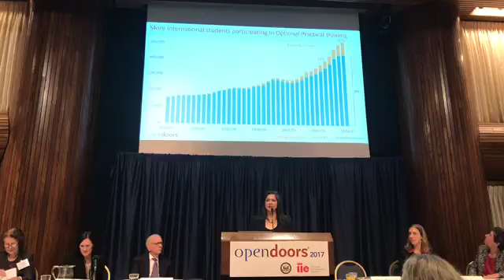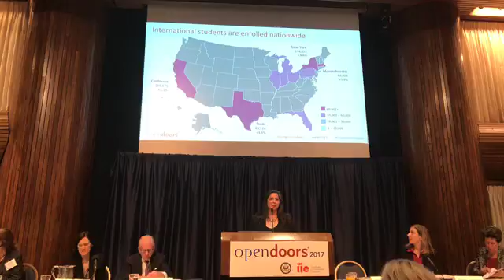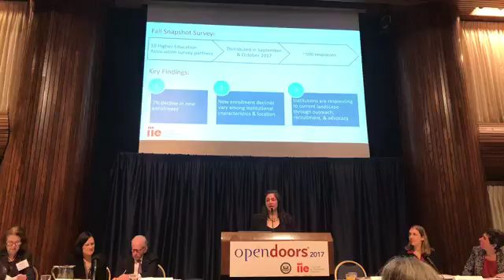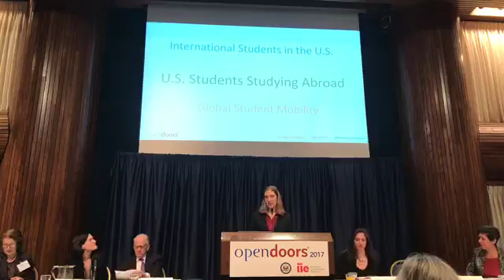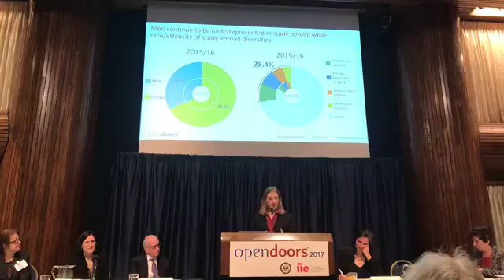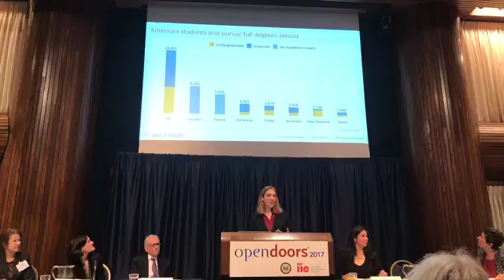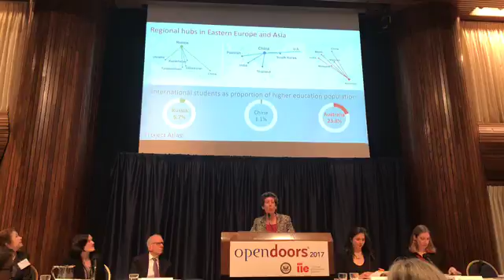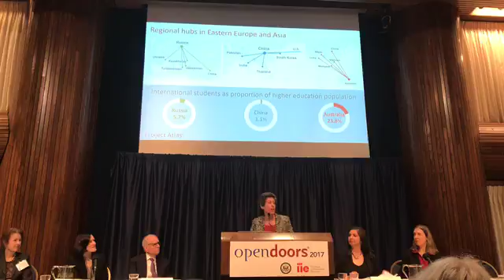Facebook Live: 2017 Open Doors Briefing and Discussion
The number of international students in the United States increased by 3% over the prior year, and the number of American students studying abroad increased by 4% from the prior year, according to the 2017 Open Doors® Report on International Educational Exchange data released on Nov. 13, 2017 by IIE and the U.S. Department of State's Bureau of Educational and Cultural Affairs.